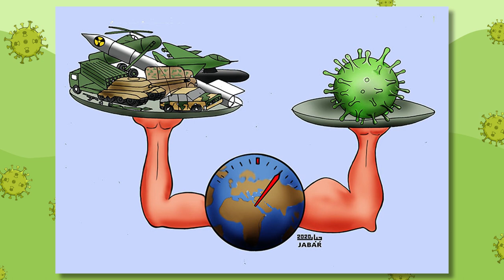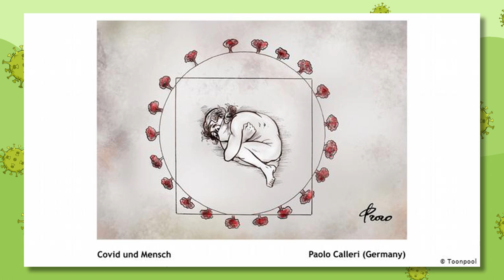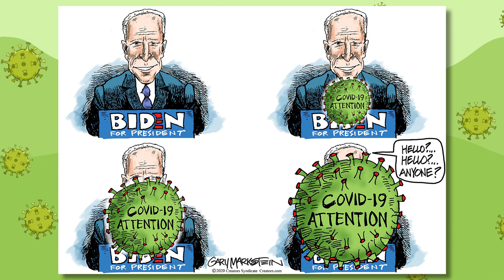Funny cartoons of Coronavirus. Covid-19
This is some of the funny cartoon or Covid19 Caricatures
I like to share this with you, I hope you like it.